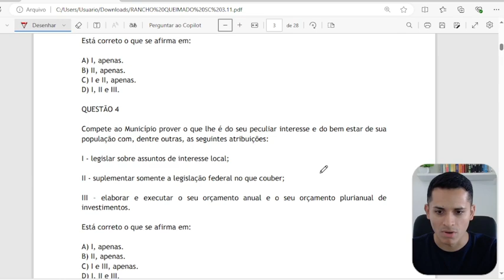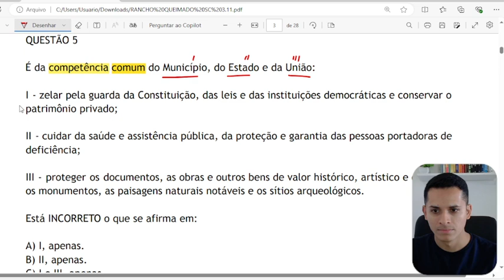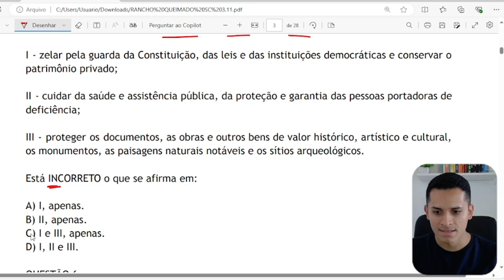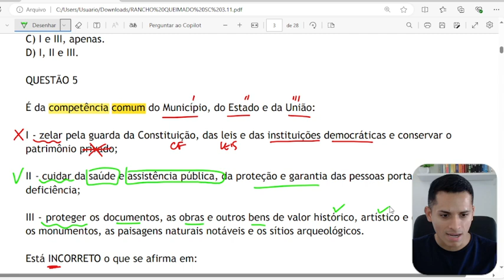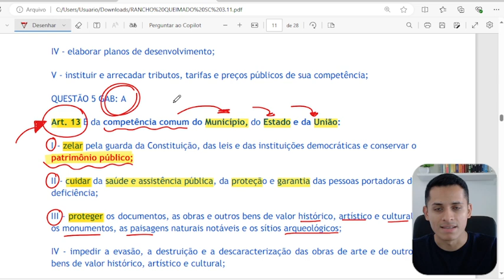Rancho Queimado SC Lei Orgânica Municipal aula 2 2024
Vagas Rancho Queimado SC 2024
Rancho Queimado SC 2024
 Prefeitura Rancho Queimado SC2024
 Empregos Rancho Queimado SC 2024